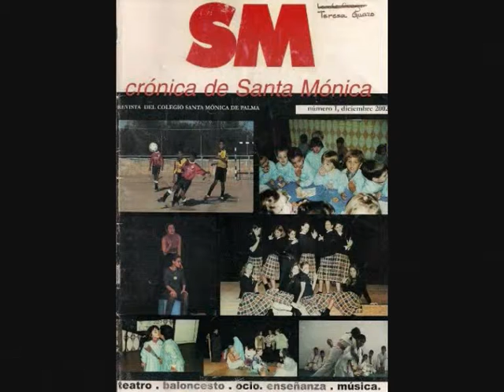Rebelde Way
A una amiga desde hace 19 años de mi colegio.